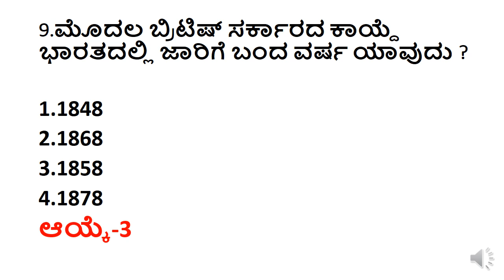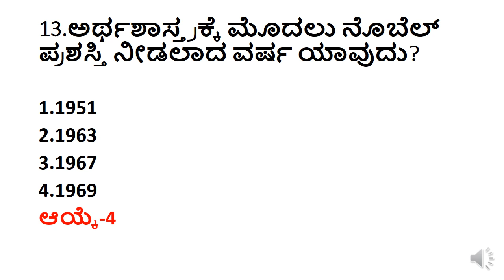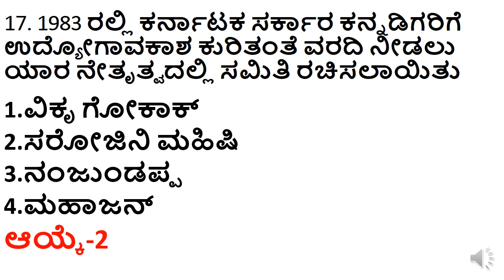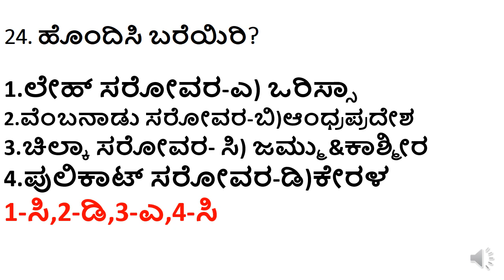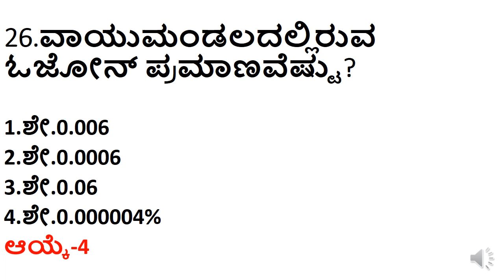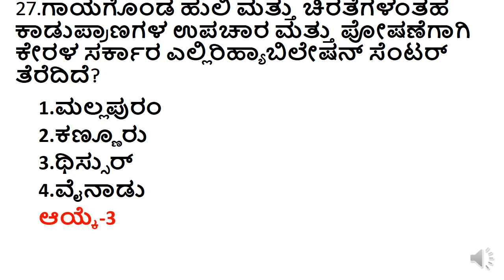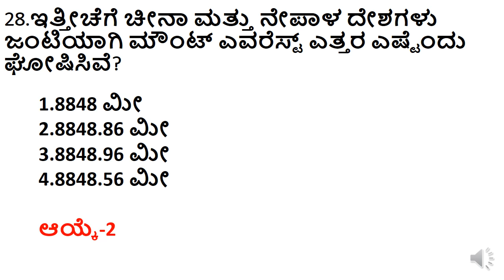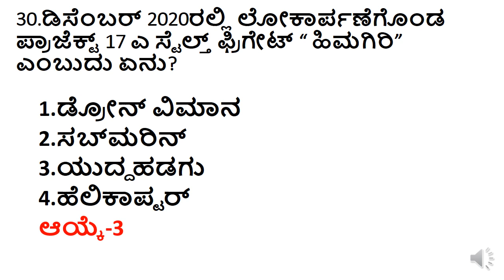TOP 30 GK QUESTIONS/EXPECTED HISTORY GEOGRAPHY QUESTIONS/TOP MOST GK QUESTIONS